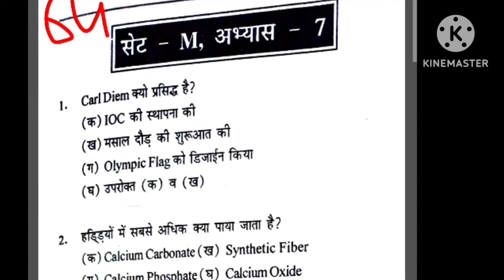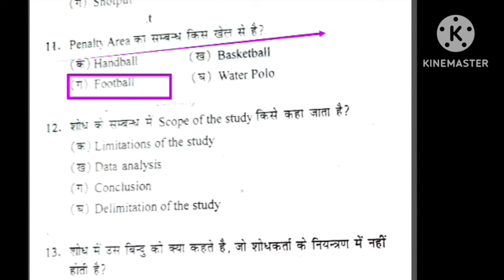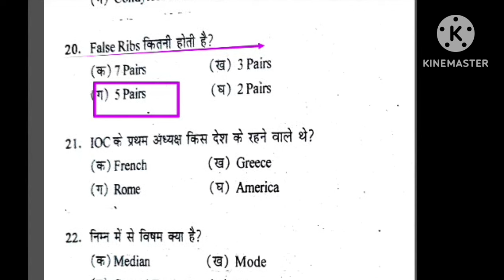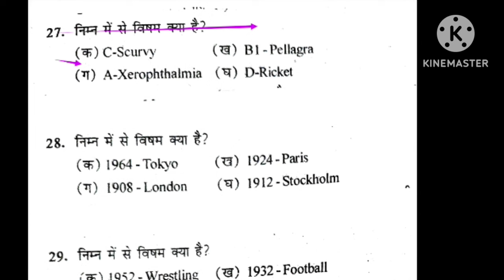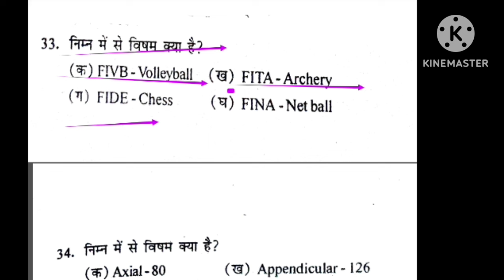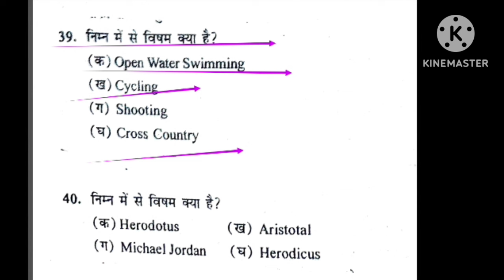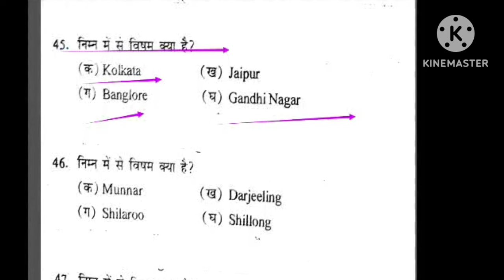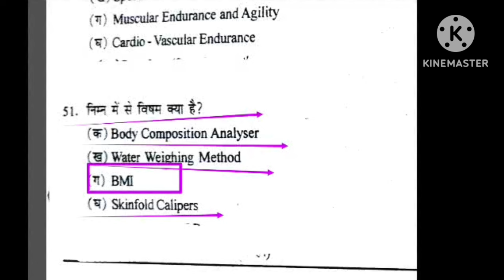Best MCQ practice of Physical Education/BPSC tre 3.0 /UPTGTPGT/UPLTGREAD/UKLT/MPSUPERTET/KVSNVS/NET